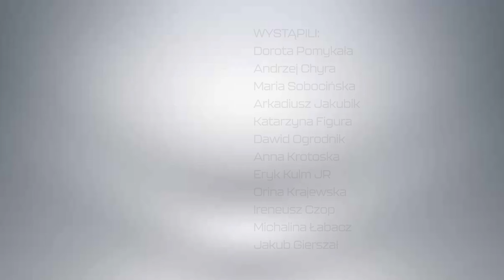Uwaga, PREMIERA! 📣 Kalendarz ATM Grupy na 2024 rok powstał we współpracy ze… sztuczną inteligencją!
To już ósma, a zarazem ostatnia edycja naszego kalendarza…
Autorem zdjęć jest 📸 Szymon Szcześniak, a przed jego obiektywem stanęli: 🤩 Ireneusz Czop, Andrzej Chyra, Katarzyna Figura, Jakub Gierszał, Arkadiusz Jakubik, Orina Krajewska, Anna Krotoska, Eryk Kulm Jr, Michalina Łabacz, Dawid Ogrodnik, Dorota Pomykała, Maria Sobocińska 🤩
😮 Do współpracy zaangażowaliśmy także… sztuczną inteligencję!
W okiełznaniu jej pomógł Szymonowi generalista 3D Tomek Świerczyński.

🎥 KONCEPCJA I REALIZACJA WIDEO: Joo Joostberens / Aia Asé Pictures, Aia Asé / Aia Asé Pictures